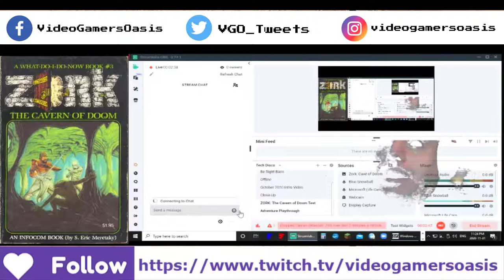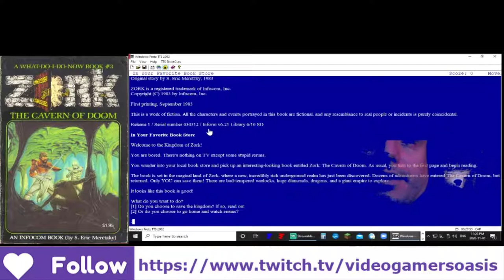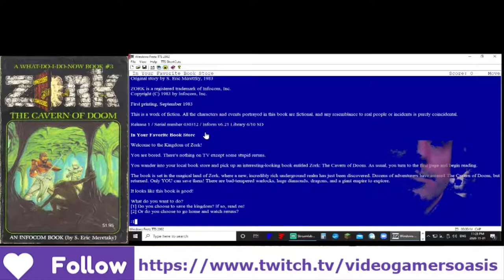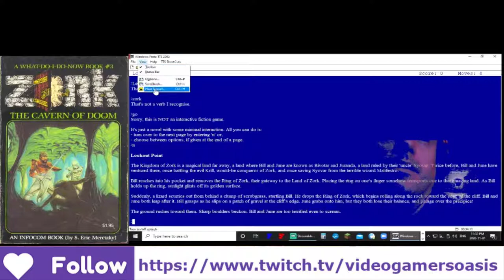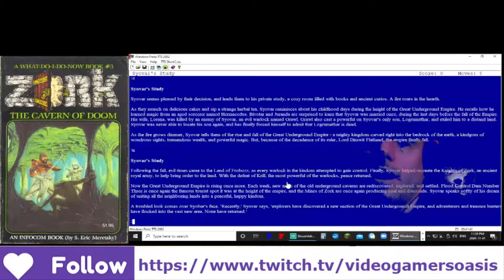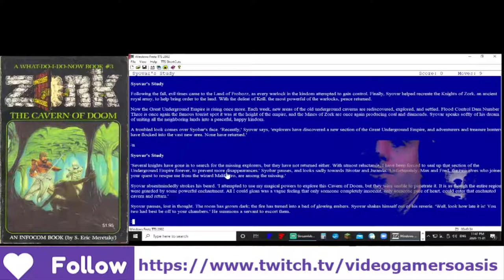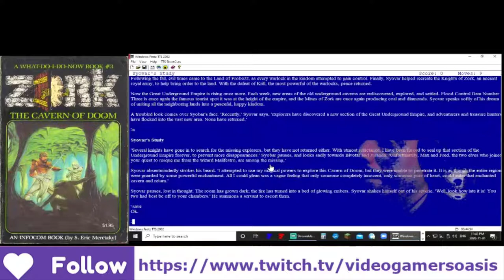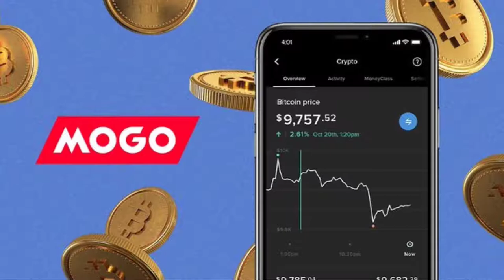ZORK: The Cavern of Doom - Late Sunday Night Text Adventure Gaming - Pilot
I've started a NEW series of videos:
Late Sunday Night Text Adventure Game Reading and Playthroughs
on Sundays.

"Remember those old choose-your-own-adventure books you used to
have when you were six years old where you would flip from page to
page creating the story as you went along. Well, okay, maybe you
don't. But I certainly do. It was my first experience with role-playing,
and is probably some of the first hypertext ever created. I've dug up a
real gem of a book that cried out to me to be transcribed into HTML
format. The original book is called "Zork, The Cavern Of Doom" and
was written by S. Eric Meretzky for Infocom, the same person and
company that created the interactive adventures that were hugely
popular back in the days of forty columns."

Get free identity fraud protection and $5 to buy bitcoin when you sign up with Mogo, check it out!

It’s easy to support my website YouTube Channel:
Video Gamers Oasis:
Give the new Brave Browser a try: